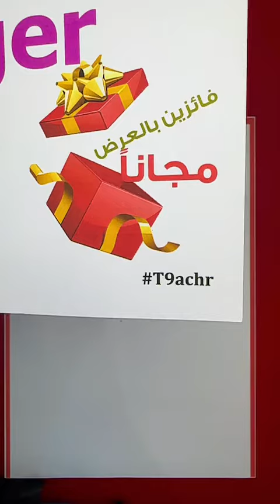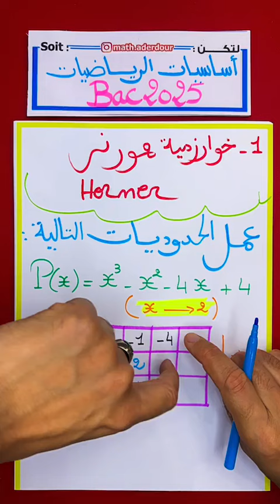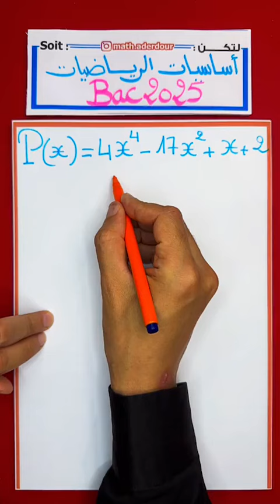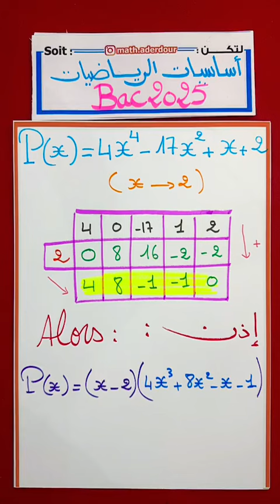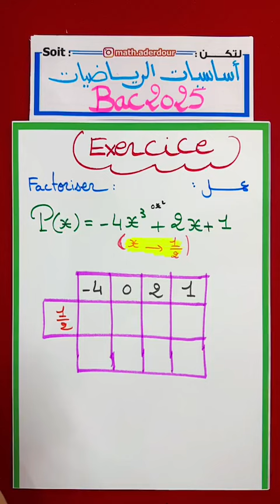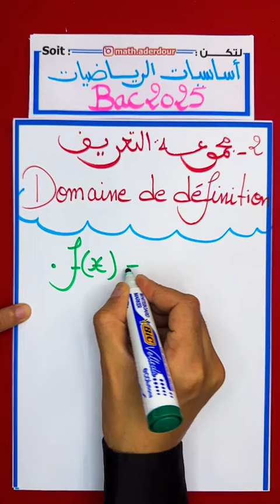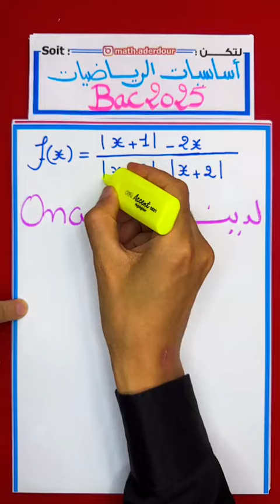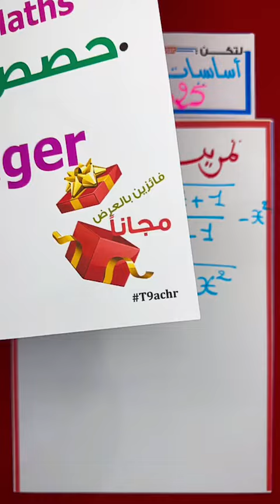لايف 5 : أساسيات الرياضيات Base de Maths Bac2025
2BAC Biof-2BAC Biof-2BAC Biof aderdour
aderdour
aderdour mustapha